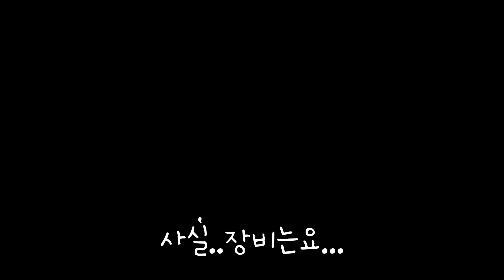고양이와 움직이는 산타 인형 : 미리 메리 크리스마스! / Cats and santa claus doll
어느덧, 달력의 마지막장인 12월이 되었네요!

12월 하면 뭐가 먼저 떠오르시나요?
전..역시 크리스마스가 떠오르는데...
크리스마스라고 하면...산타클로스가 또 떠오르고...ㅎㅎ

그래서! 산타 인형을 샀습니다!
(맨날 뭔가를 사는 듯 느껴지신다면 그건 기분 탓! (뻔뻔))

산타 인형을 만난,
장비, 아토스, 엘사!
삼냥이의 반응은?

집사의 기대대로 화들짝 놀라고!
채터링도 하고! 냥냥펀치도 날리고!!!?